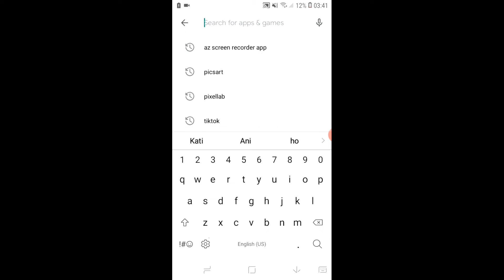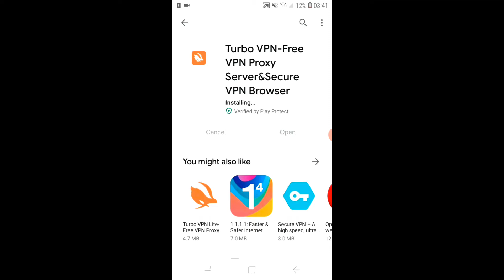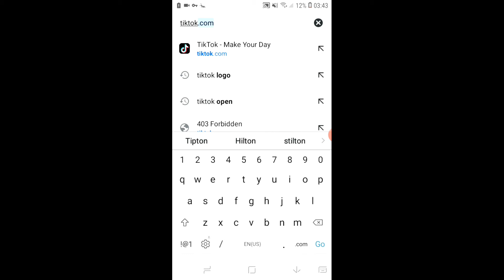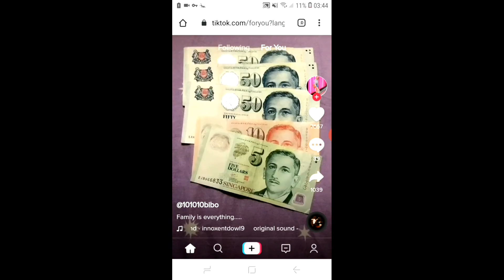How to download and use banned Tiktok in india? Tiktok use in india 2020 hindi, Tech Master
Hello everyone,
In this video you will learn to download,Install and use banned tiktok in india,
Yes this video is made for that purpose to notice you that trick, In this method Turbo Vpn app is used to connect with other country server,

Namaskar Dosto,

Ish video mai aap ka swagat hai ish video mai aap banned huwa tiktok app india mai install, Download aaur use karsakte hai hindi mai, ji haa aap online tiktok app use kar sakte hai Vpn use karke , Hope you like this video.

Install banned tiktok in india
How to install banned tiktok in india
20
14
install tiktok 2020
techmaster
Tech master
use tiktok app in india
use tiktok after ban